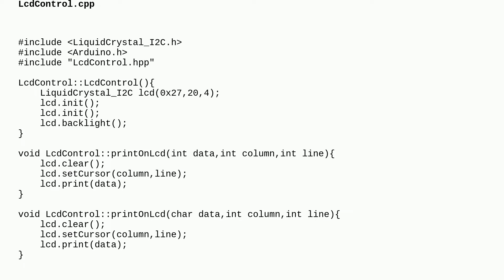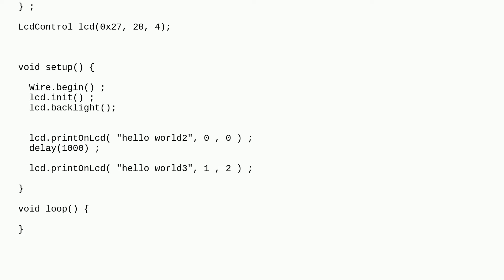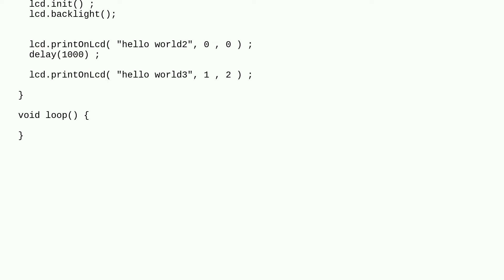Arduino: How do I put a LiquidCrystal_I2C class in a Lcd class?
How do I put a LiquidCrystal_I2C class in a Lcd class?

A special thanks goes out to the awesome community

  arduino-uno